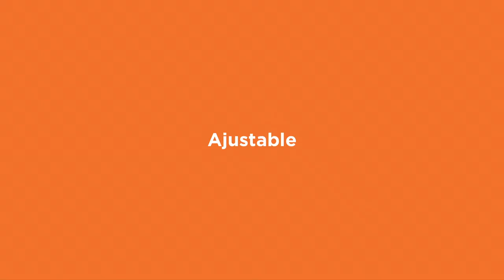3 positions du porte-bébé ADAPT d'ERGOBABY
3 positions du porte-bébé ADAPT d'ERGOBABY

Ergobaby lance ADAPT, son tout premier porte-bébé utilisable dès la naissance sans réducteur et qui offre confort et ergonomie, tant pour l’enfant que pour son porteur.

Trouvez votre porte bébé ergonomique et sécurisé.
Offrez-vous un maximum de liberté et de confort !
Bébé sera apaisé et rassuré auprès de vous.